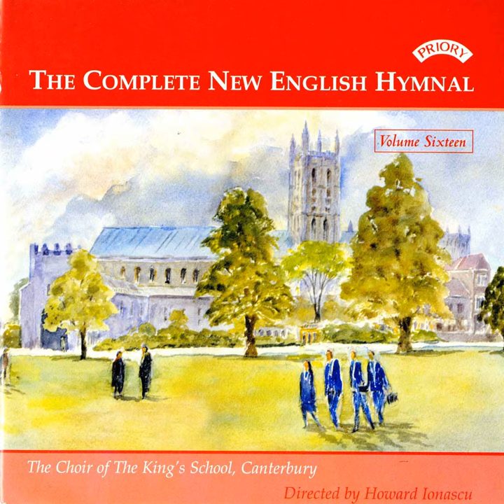Harewood "Christ Is Our Corner-Stone"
Harewood "Christ Is Our Corner-Stone" · The Choir of Kings School, Canterbury · Matthew Martin · Howard Ionascu

The Complete New English Hymnal, Vol. 16

Choir: The Choir of Kings School, Canterbury
Artist: Matthew Martin
Conductor: Howard Ionascu
Composer: Samuel Sebastian Wesley